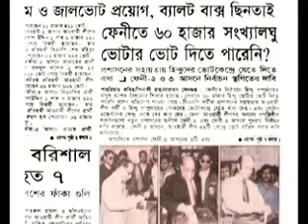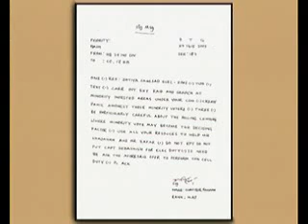SOS- আমাদের বাঁচতে দিন | শাহরিয়ার কবির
২০০১ সালে বিএনপি-জামায়াত চারদলীয় জোট সরকার ক্ষমতায় আসীন হবার পূর্ব থেকেই বাংলাদেশের সংখ্যালঘু সম্প্রদায়ের উপর ঝাঁপিয়ে পড়ে। তাদের নেতা কর্মীরা অমানবিক নির্যাতন চালিয়েছিল সেসময়ে। বিএনপি-জামায়াত এমন একটি দল যারা সাম্প্রদায়িকতায় চরমভাবে বিশ্বাসী।

একাত্তরের ঘাতক-দালাল নির্মূল কমিটির ভারপ্রাপ্ত সভাপতি শাহরিয়ার কবির সেসময়ে ছুটে যান আক্রান্ত স্থানগুলোতে নিজের জীবনের ঝুকি নিয়ে। তুলে আনেন নির্যাতনের চিত্রগুলো।

লোহমর্ষক ভিডিওটি একসাথে আপলোড না করে খন্ড খন্ড করে আপলোড করে দিলাম।